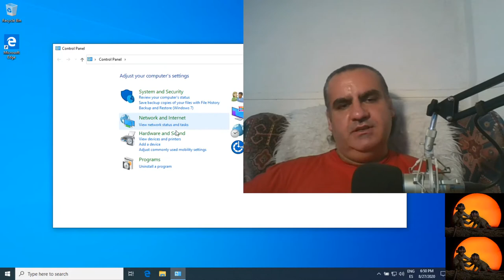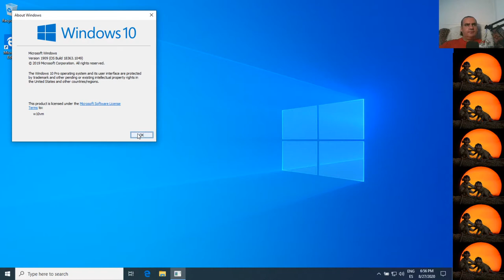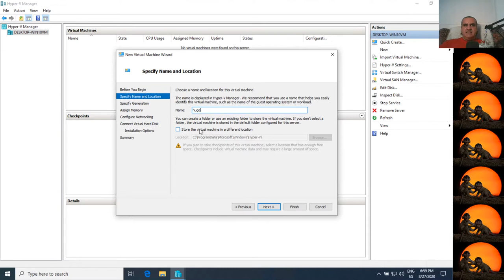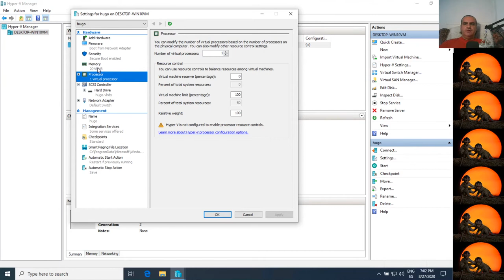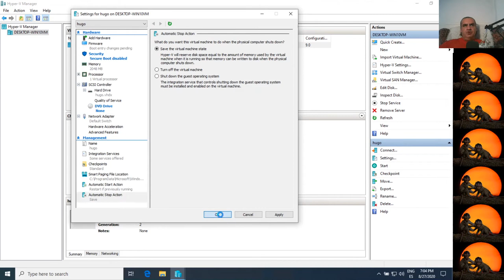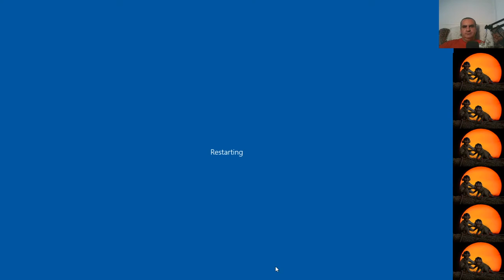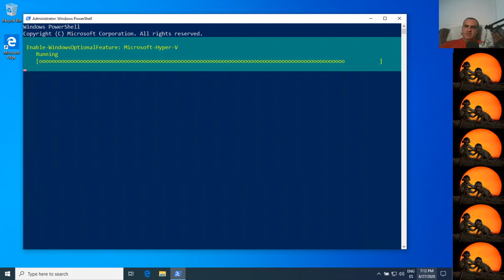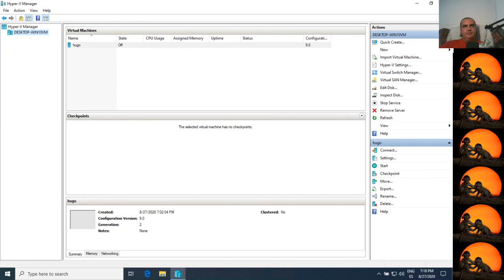Curso de HUGO. Instala un virtualizador de escritorio. Microsoft Windows 10 Hyper-V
Hoy traigo un capítulo continuación de los 2 cursos.

- Curso de virtualización de escritorio, con este primer capítulo sobre Hyper-V para Windows 10
- Curso de HUGO. Que empezará cuando tengamos una plataforma elegida y la máquina virtual, o física, instalada y configurada.

Lo primero que debemos tener en cuenta es que necesitaremos una máquina capaz de virtualizar, es decir, con unos requisitos mínimos de hardware.
A día de hoy, casi cualquier aparato es capaz, puesto que yo trabajo con hardware que puede tener más de 10 años.
La restricción que tendremos es que esta vez no es posible instalar en cualquier Windows. Necesitaremos Windows 10 Pro o superiores.

Dentro del vídeo, hay mucha más información sobre como podemos hacerlo, que requisitos necesitamos, como podemos instalar Microsoft Hyper-V totalmente gratis y como vamos a crear nuestra primera máquina virtual.